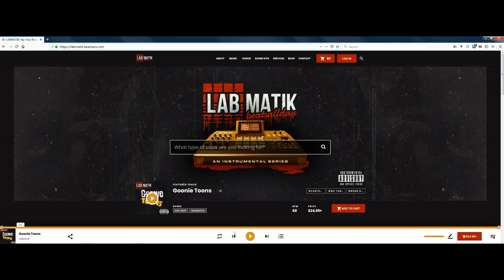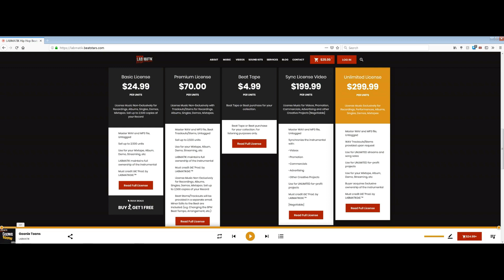Alchemist x Conway the Machine Type Beat 2019 "Dirty Money" | Prod. by LABMATIK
Conway the Machine Type Beat 2019 Alchemist Type Beat

Prod. by LABMATIK

About LABMATIK
I'm a music and beat producer in Pittsburgh, PA with unique styles in Hip Hop, Trap, Soul, Pop, Boom Bap, Underground and Horror. Hit my email if you want to inquire about a beat, if you are interested in collaborating with me or if you have any other questions. 💯 ALL DAY